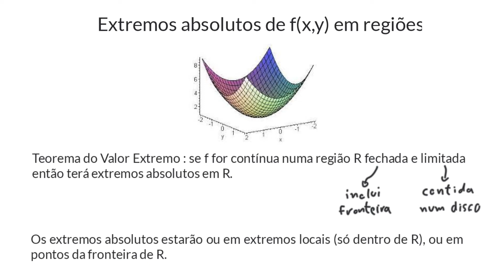MATB43-02c Extremos absolutos